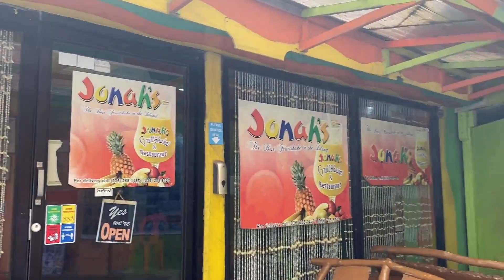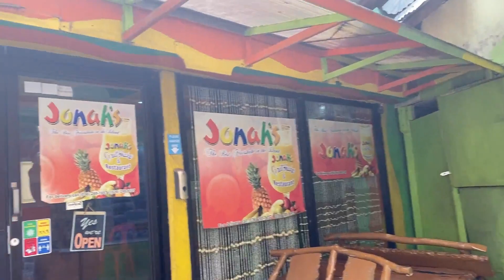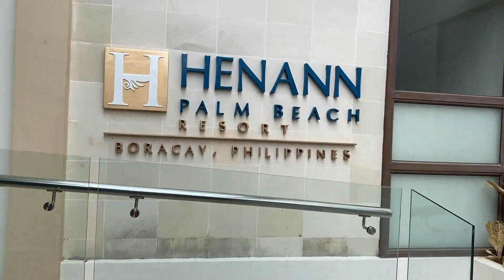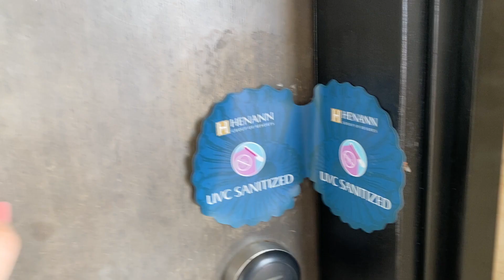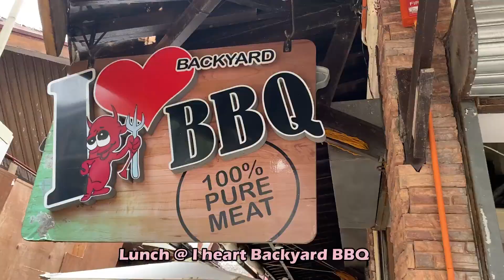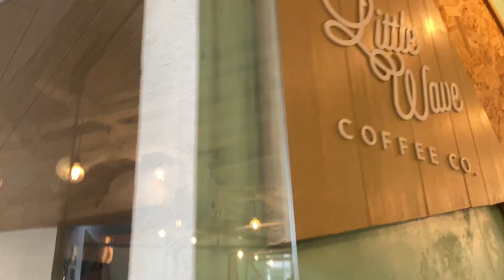Boracay 2021 Part 2 | Klara Ligaya Vlogs